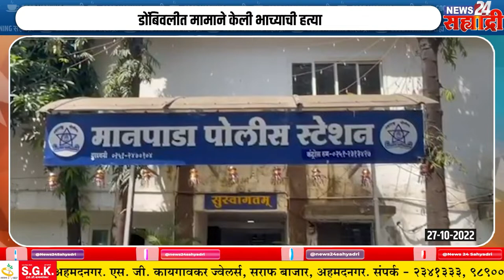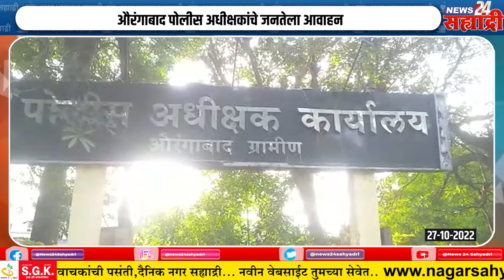गुड मॉर्निंग सह्याद्री । नक्षलवाद संपवण्यासाठी पोलीस दल सक्षम - मुख्यमंत्री